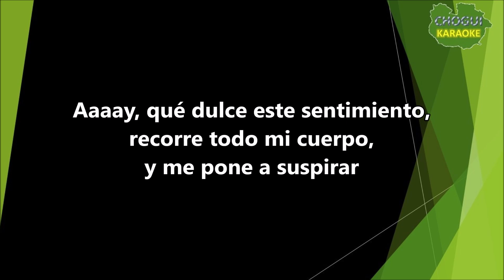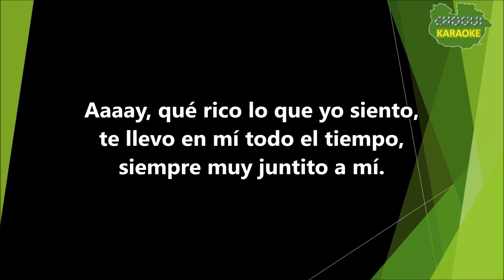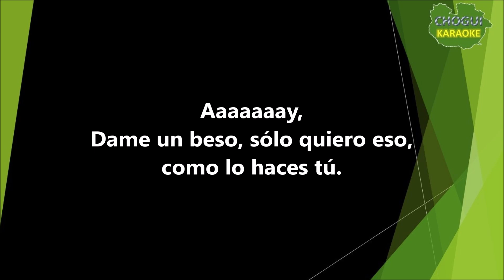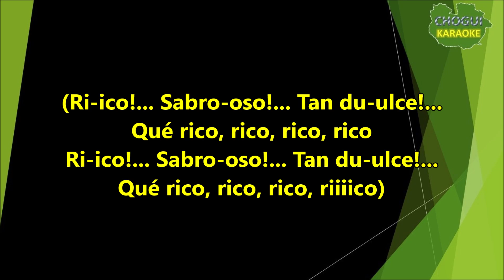Los Melódicos - Que Rico! (Karaoke/Pista)